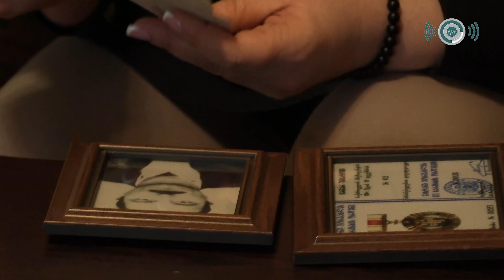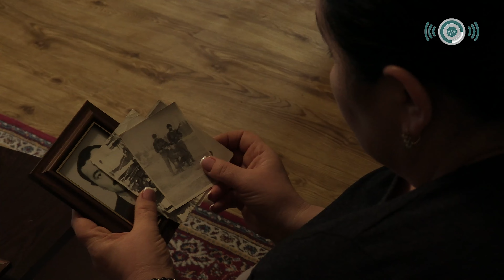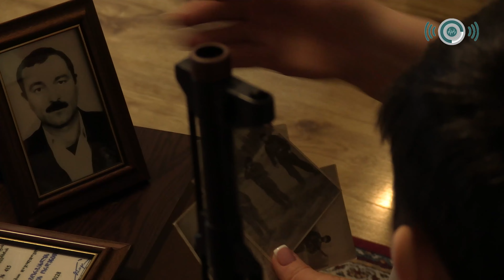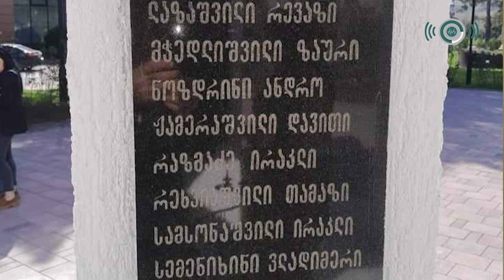Ənvər Hümbətov kimdir?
1994-cü il 30 dekabr tarixində Gürcüstan Prezidentinin sərəncamı ilə döyüş meydanında göstərdiyi şücaət və fədakarlığa görə Ənvər Hümbətov III dərəcəli Vaxtanq Qorqasali ordeni ilə təltif edilib. Onun adı Tbilisidə Qəhrəmanlar Meydanında, Gürcüstanın ərazi bütövlüyü uğrunda həlak olmuş qəhrəmanların xatirəsinə ucaldılmış abidənin üzərində yazılıb, lakin Hümbətovun adı doğulduğu Marneulidəki qəhrəmanlar abidəsində yoxdur. Ancaq Rustavidə onun xatirə memorialına rast gələ bilərsiniz.